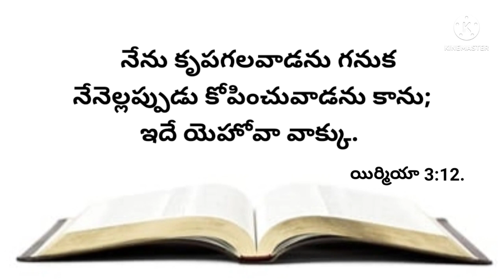నేటి వాగ్దానము 11-06-2023